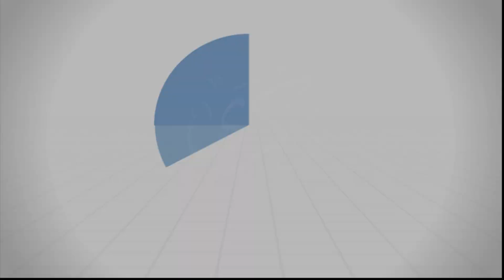أَنفِق يُنفَقْ عليك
قال تعالى: {الَّذِينَ يُنْفِقُونَ أَمْوَالَهُمْ بِاللَّيْلِ وَالنَّهَارِ سِرًّا وَعَلانِيَةً فَلَهُمْ أَجْرُهُمْ عِنْدَ رَبِّهِمْ وَلا خَوْفٌ عَلَيْهِمْ وَلا هُمْ يَحْزَنُونَ}.
فَإِنَّ اللهَ يُظِلُّهُمْ بِظِلِّهِ يَوْمَ لَا ظِلَّ إِلَّا ظِلَّهُ، وَإِنَّ اللهَ يُنِيلُهُمُ الْخَيْرَاتِ وَيَدْفَعُ عَنْهُمُ الْأَحْزَانَ وَالْمَخَاوِفَ وَالْكَرِيهَاتِ.
قَوْلُهُ: {فَلَهُمْ أَجْرُهُمْ عِنْدَ رَبِّهِمْ} أَيْ: كُلُّ أَحَدٍ مِنْهُمْ بِحَسَبِ حَالِهِ، وَتَخْصِيصُ ذَلِكَ بِأَنَّهُ عِنْدَ رَبِّهِمْ، يَدُلُّ عَلَى شَرَفِ هَذِهِ الْحَالِ وَوُقُوعِهَا فِي الْمَوْقِعِ الْأَكْبَرِ،
كَمَا فِي الْحَدِيثِ الصَّحِيحِ: (إِنَّ الْعَبْدَ لَيَتَصَدَّقُ بِالتَّمْرَةِ مِنْ كَسْبٍ طَيِّبٍ فَيَتَقَبَّلُهَا الْجَبَّارُ بِيَدِهِ، فَيُرَبِّيهَا لِأَحَدِكُمْ كَمَا يُرَبِّي أَحَدُكُمْ فَلْوَهُ حَتَّى تَكُونَ مِثْلَ الْجَبَلِ الْعَظِيمِ).
من تفسير سورة البقرة: 2/7/2018
سلسلة: ‫#‏تفسير_سورة_البقرة‬